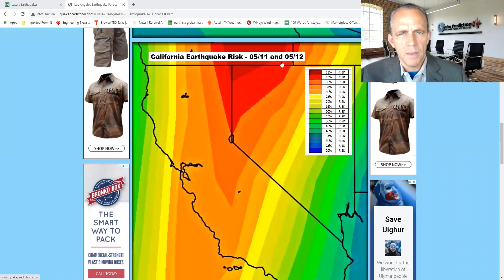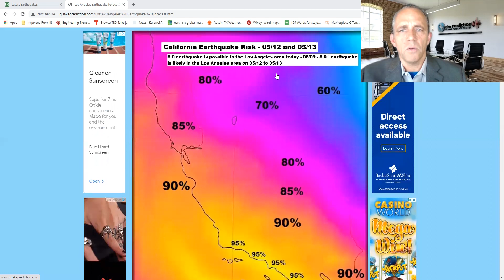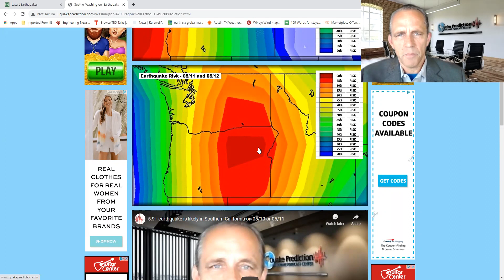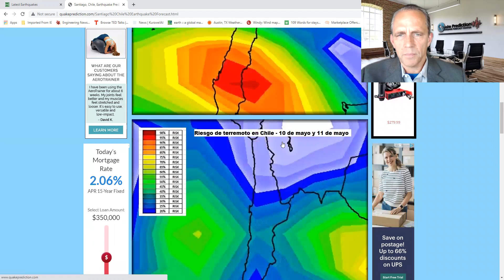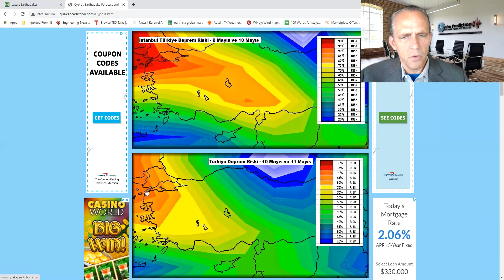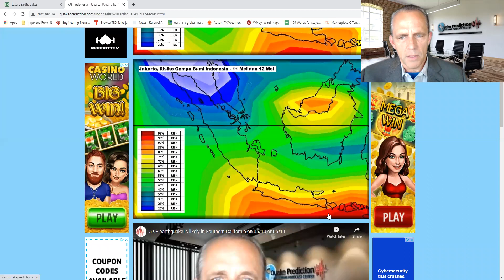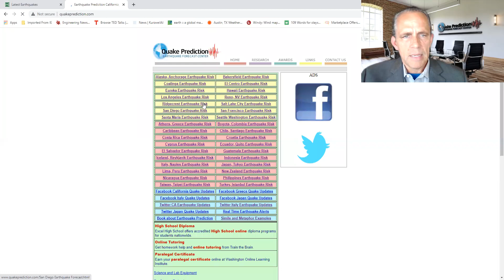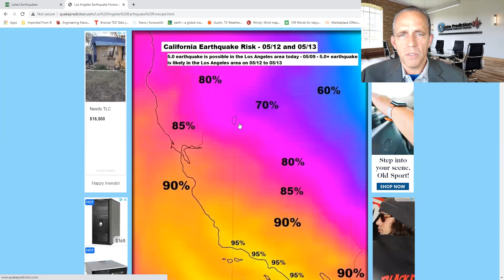5.0+ earthquake is likely in the Los Angeles area 05/12 to 05/13 - risk is high Reno to SF Bay 5/11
5.0+ earthquake is likely in the Los Angeles area 05/12 to 05/13 - risk is high Reno to San Francisco Bay area on 5/11 - NW California on 05/10